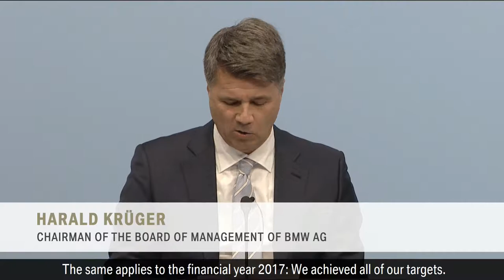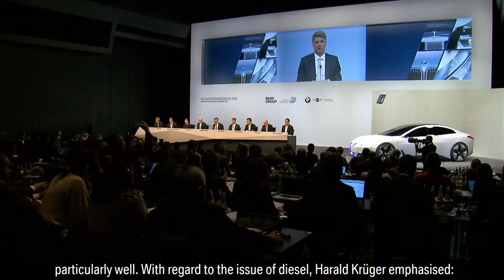BMW Group | 2018 Annual Accounts Press Conference Highlights.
The BMW Group is targeting sales of at least 140,000 electrified models in 2018 and is well on track to achieving that, with global sales of these innovative vehicles totalling 15,041 in the first two months of the year, an increase of 40.2% compared with the same period last year. In the USA, which is the company’s largest single market for electrified vehicles, 7.3% of total BMW Group sales in February were electrified, with a total of 1,936 BMW i, BMW iPerformance and MINI Electric vehicles delivered to customers. In Scandinavia, a quarter of all BMW Group vehicles sold in February were electrified.

The BMW Group has long focussed on improving the fuel-efficiency of its vehicles and last year once again achieved a reduction in its overall new-car European (EU28) fleet CO2 emissions. The reduction in 2017 of a further 2g/km means that CO2 emissions from the BMW Group’s new-car fleet in Europe (EU28) is now 122g/km. Since 1995, the average CO2 emissions for new BMW Group vehicles sold in Europe has fallen by more than 42%.

February saw solid growth in global BMW brand sales, which grew by 5.1% to total 155,328. In the first two months of the year, the brand’s sales increased by 4.3% to total 303,738 vehicles delivered worldwide. These new record figures can be attributed to increased sales in all major sales regions. A range of models contributed to growth in the year-to-date, including the BMW 1 Series (31,775 / +33.2%), the BMW X1 (48,159 / +22.5%) and the BMW 5 Series (55,344 / +13.6%).

The MINI brand achieved double-digit global sales growth of 10.8% in February, with the delivery of 23,319 vehicles to customers. The MINI Countryman continues to be the brand’s strongest growth driver, with sales in the first two months of the year totalling 12,687, more than twice what they were in the same period last year. Around 13% of MINI Countryman customers choose to buy the plug-in hybrid version of the car.

BMW Motorrad sales also continued their steady growth with sales in the month up 3.1% to 10,172. In the first two months of the year, a total of 18,627 BMW Motorrad customers took delivery of a new motorcycle or maxi-scooter, an increase of 7.2% compared to the same period last year.